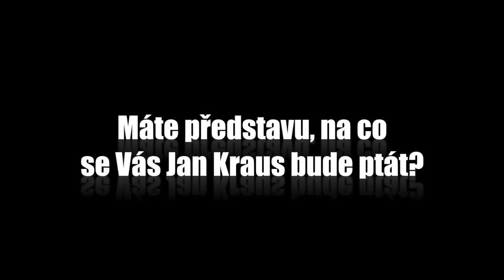Otázky - Josef Havelka - Show Jana Krause 30. 5. 2014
Hana Zagorová, Josef Havelka, Jones Santos Santana.

V tomto dílu Show Jana Krause se představí zpěvačka Hana Zagorová, reklamní guru Josef Havelka a brazilský tanečník a capoeirista Jones Santos Santana.